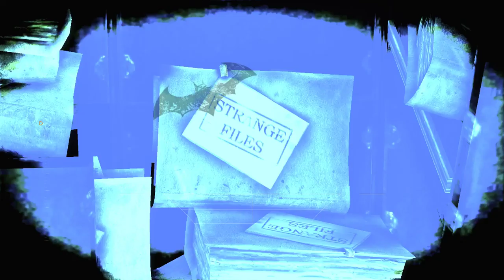CLEANUP DUTY | Arkham Asylum Part 8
With the Joker on the ropes, we put off the celebration and begin scouring the island for the remaining secrets.